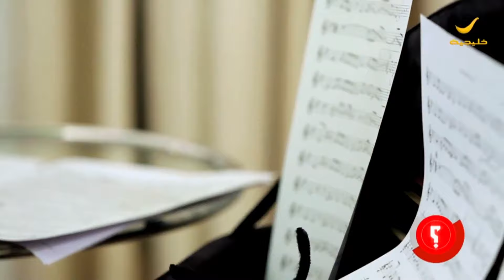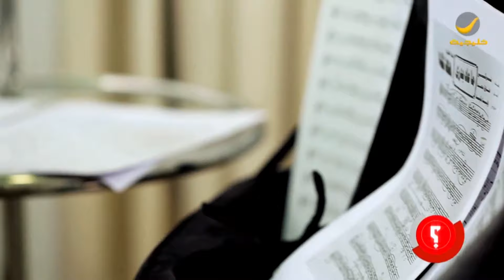وينك روتانا خليجية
أنا في انتظارك لأم كلثوم كاملة

عازف الكمان أنور حريري ضيف برنامج وينك ؟ مع محمد الخميسي

اللقاء كاملا لمدة ساعة